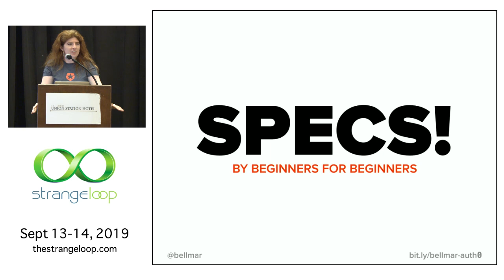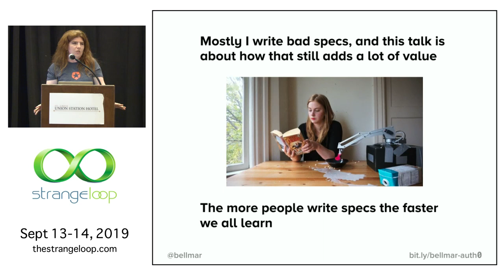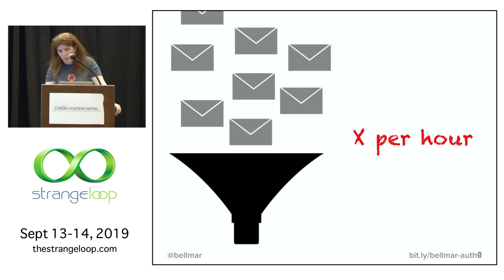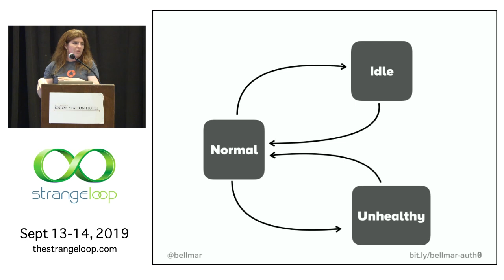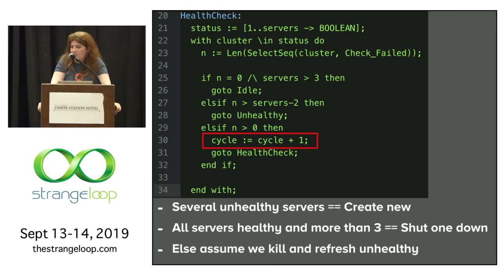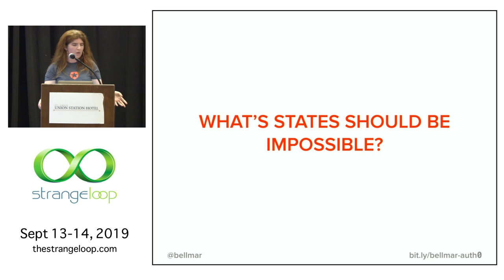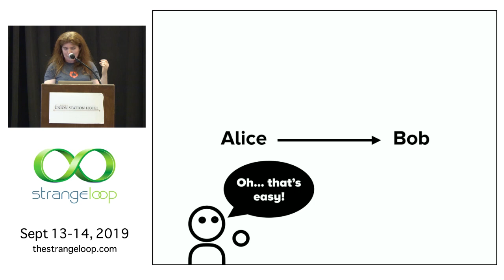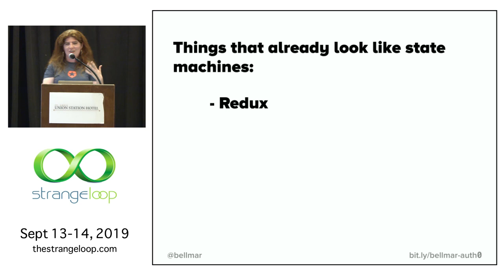"Formal Specification and Taming Other People's Tech" by Marianne Bellotti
Formal specifications are not just for academics and have applications way beyond checking algorithms like Paxos and Raft. Join us for a tour of using formal specifications for every day system design. If you've ever configured a load balancer or a message queue then you're already doing the kind of engineering work that formal specifications were intended for. This talk tells the story of a real life in production system built with common open source technologies that was struggling with growth and how we untangled its built-in assumptions and reworked its design using formal specifications.

Marianne Bellotti
Auth0

Marianne Bellotti runs the Internal Services team at Auth0, which works closely with SRE to build highly scalable services for other engineering teams. She has an obsessive love of complex struggling systems-- the older the better-- and spent three years rescuing such systems for the Federal government as part of United States Digital Service.